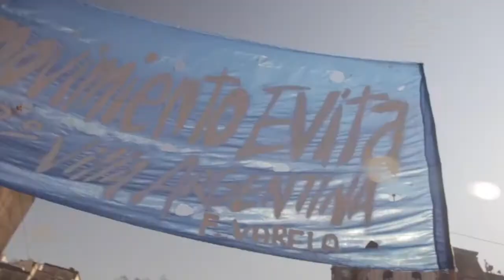Denunciaron a referente del movimiento evita